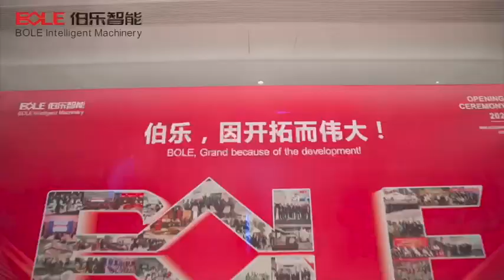Embrace intelligence ,leading the way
Bole Intelligent Jiangxi Industrial Park Opening Ceremony